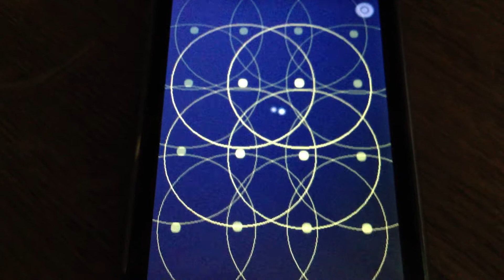Audio Palette for iOS